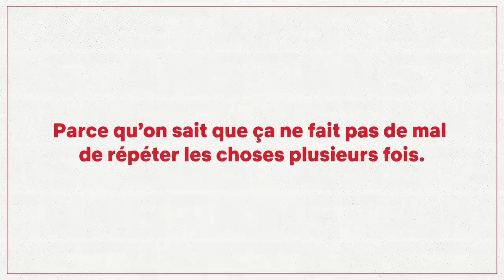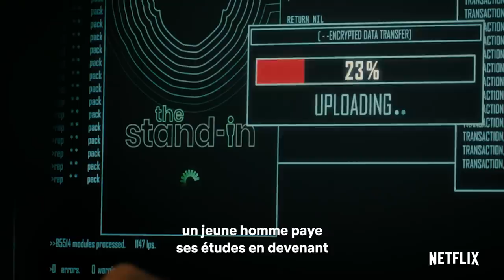LE STAN DU MOIS D’AVRIL | Kyan Khojandi | Netflix France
S.T.A.N., c’est ton nouveau meilleur pote mais qui chaque mois aurait une nouvelle voix. Et ce mois-ci, t’as deviné qui te parle ?

Netflix, la référence de la diffusion de séries et de films en streaming !

TOUDOUM !